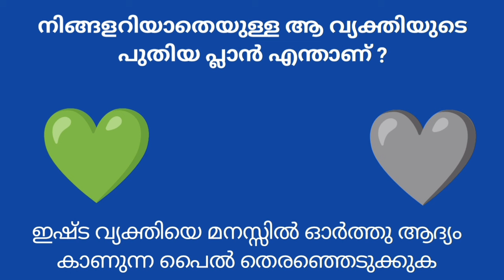6 October 2024